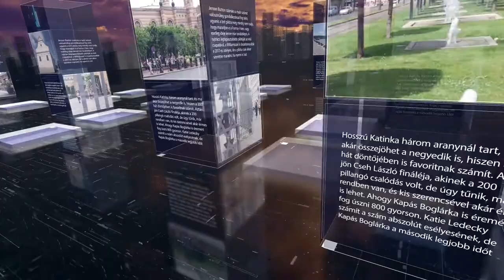PIRKADAT M. Kende Péterrel: Platthy Iván